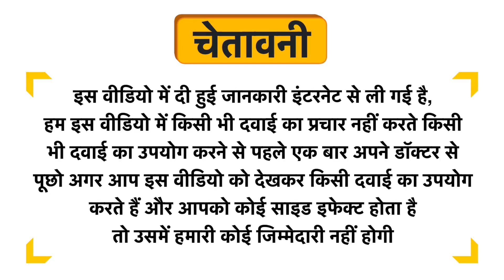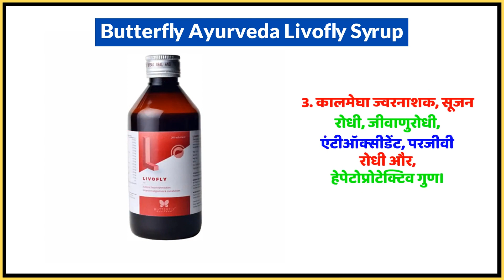Butterfly Ayurveda Livofly Syrup Uses in Hindi | Side Effects | Dose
Butterfly Ayurveda Livofly Syrup Uses in Hindi | Benefits | Side Effects | Dose